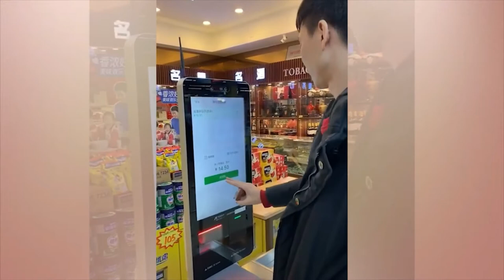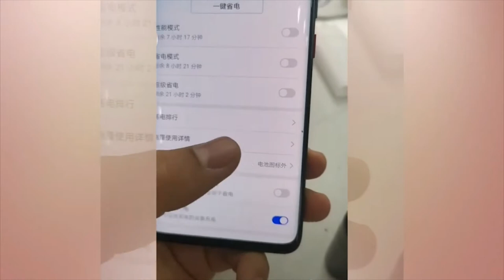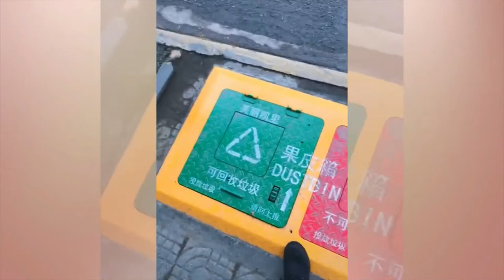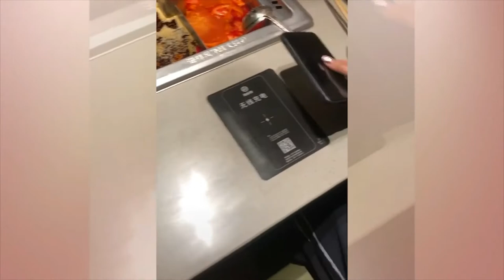China Tech Bloow Faster And Faster - Future Tech. 4k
china technology bloow in the last 10 years more like ve think.  The Chinese have specialized in technology and their country has a lot to gain from technology.
Technology has many effects. It has helped develop more advanced economies (including today's global economy) and has allowed the rise of a leisure class. Many technological processes produce unwanted by-products known as pollution and deplete natural resources to the detriment of Earth's environment. Innovations have always influenced the values of a society and raised new questions in the ethics of technology. Examples include the rise of the notion of efficiency in terms of human productivity, and the challenges of bioethics.

Philosophical debates have arisen over the use of technology, with disagreements over whether technology improves the human condition or worsens it. Neo-Luddism, anarcho-primitivism, and similar reactionary movements criticize the pervasiveness of technology, arguing that it harms the environment and alienates people; proponents of ideologies such as transhumanism and techno-progressivism view continued technological progress as beneficial to society and the human condition.